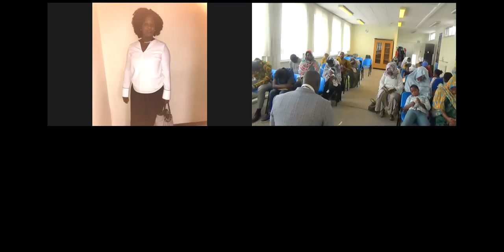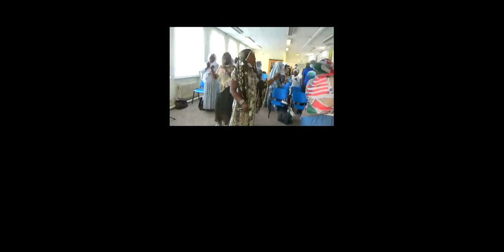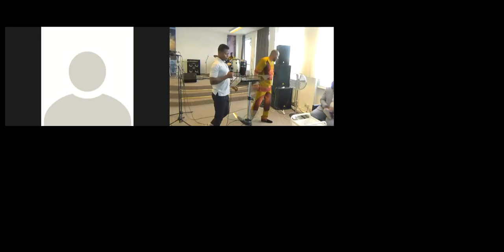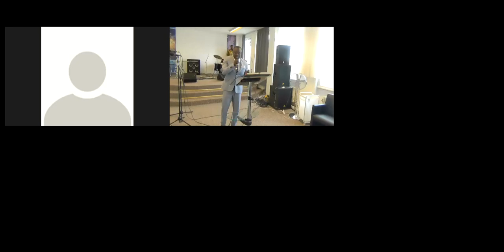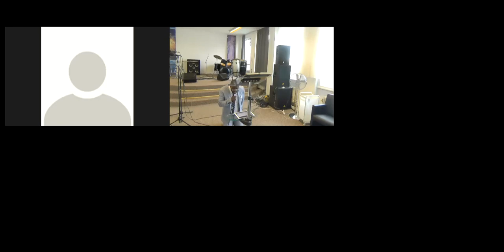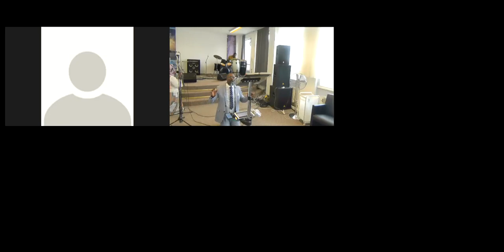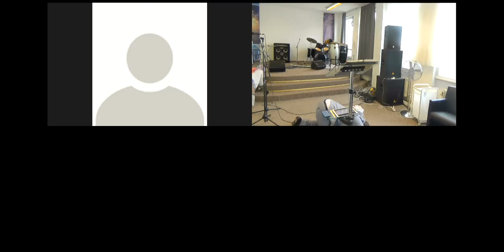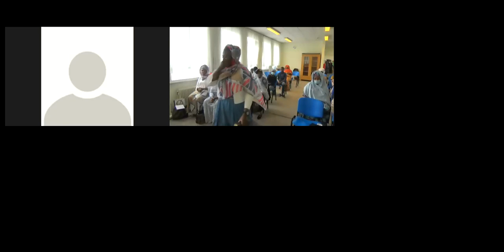SABBATH SERVICE 1207